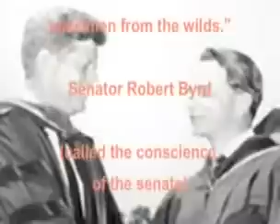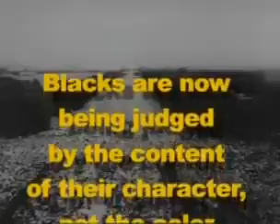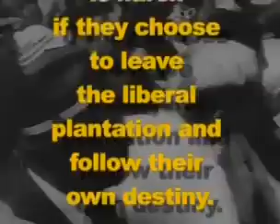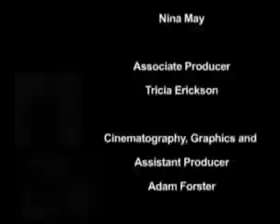Part 6 - Herman Cain Wants All Black Americans to Be Safe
Please help HERMAN CAIN TO REACH HIS GOAL OF WINNING OVER AT LEAST 30% OF BLACK AMERICANS.

[Please pass along all 6 Parts (see the list below) to your FB friends who are black Americans... and ask them to pass them on to their friends.]

This is an award-winning documentary about the battle over civil rights and the role that both major political parties have played in it and the voting habits of Blacks in America today.

It answers what happens to black Americans who choose to leave the "liberal democratic plantation" on the underground railroad of self-determination and true empowerment? It also answers why aren't Americans taught about the rich history of blacks in America, beyond the misperception of victimization?

Martin Luther King's dream has been realized to a limited extent, surely not the way he imagined. Blacks in America are being judged by the content of their character, not the color of their skin, but the judgment is harsh if they embrace conservative philosophies.

As the nation is now divided, not along racial lines, but along issues of morality and values, racial discrimination has been replaced by philosophical discrimination, IT IS OUR DUTY TO SUPPOR ALL BLACK CONSERVATIVE especially those who are choosing for the first time to leave the "liberal democratic plantation" and follow their own destinies.

SHARE THESE LINKS WITH FRIENDS AND FAMILY